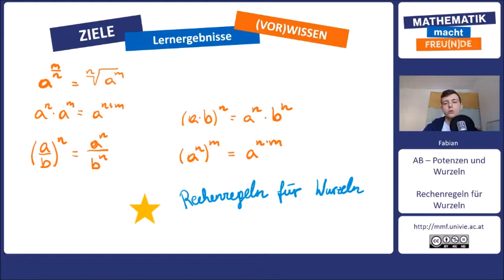Rechenregeln für Wurzel